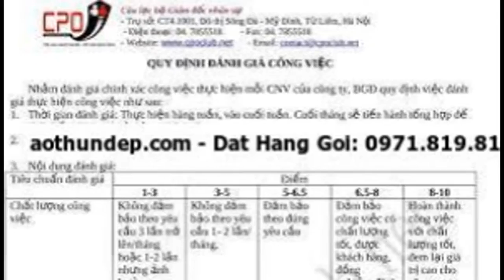cua hang ban đồng phục công sở nu tại tphcm